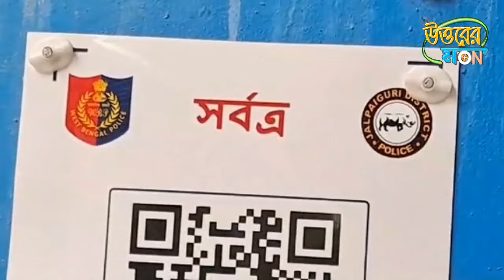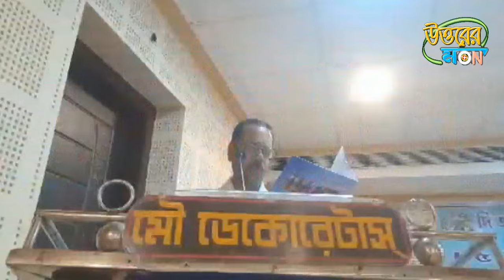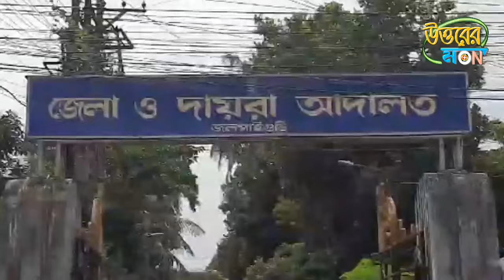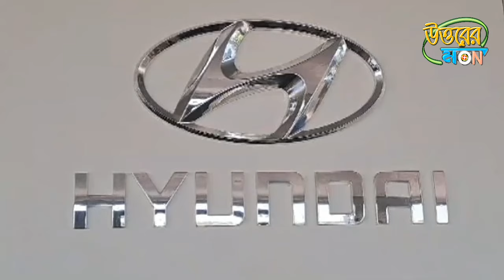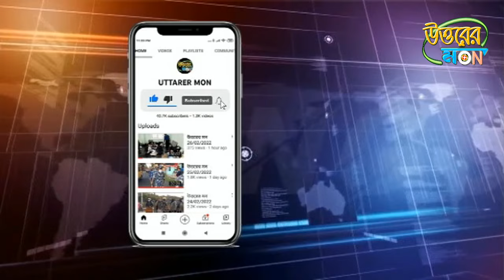উত্তরের মন 19/09/2024